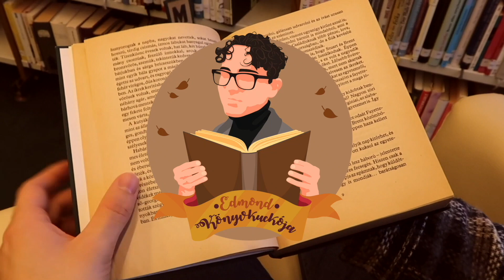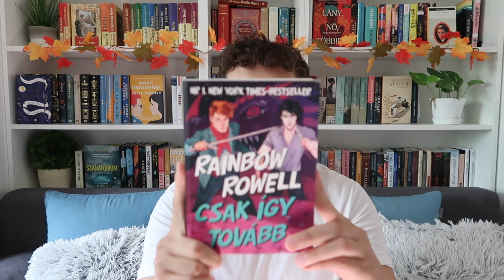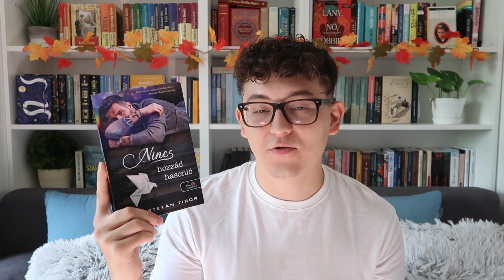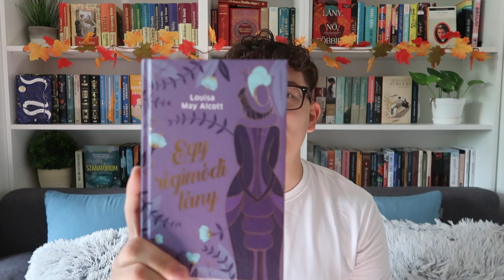JÚNIUSI ÉS JÚLIUSI OLVASÁSOK (2022) | Edmond Könyvkuckója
Sziasztok!

A mai videóban bepótlom a nyári olvasmányaim egy részének a könyvajánlóját. :)

Bognár Edmond vagyok, olvasásnépszerűsítő könyvmolynak vallom magam, aki a közösségi médiában ajánl könyveket és buzdít embereket olvasásra.